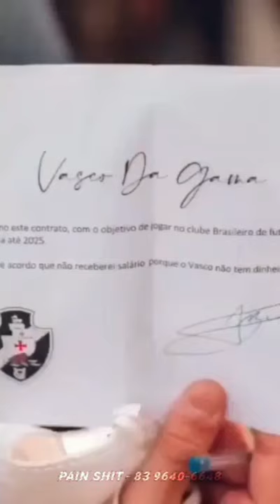Bolsonaro vai jogar no Vasco